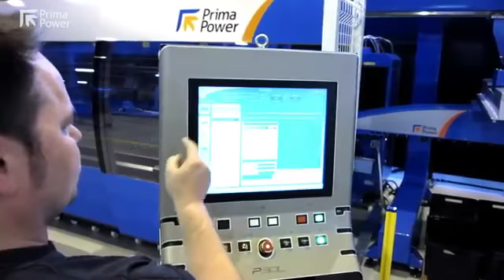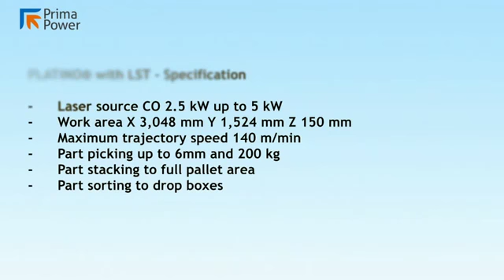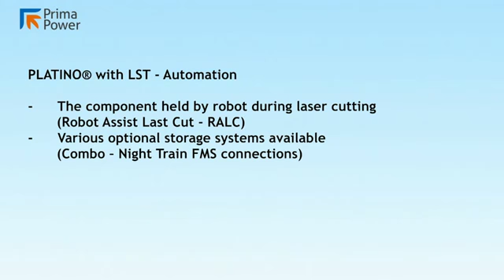Prima Power Platino + LST - Automatic Part Handling Machine Demo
RETIRED MACHINE
PLATINO® is the general purpose 2D laser cutting machine by Prima Power utilized around the globe across a multitude of applications, manufacturing demands, and budgets.

PLATINO® cuts a broad range of materials and thicknesses with speed and precision without the need for manual adjustment. Change over to tube processing can be achieved with zero set-up time.

Available in two sizes (1530 and 2040) and with laser powers ranging from 2500 W to 5000 W, PLATINO® is suitable for every application.

Thanks to its wide range of automation modules, PLATINO® is the right solution for both small batches and large-scale production.

Prima Power
555 W. Algonquin Rd.